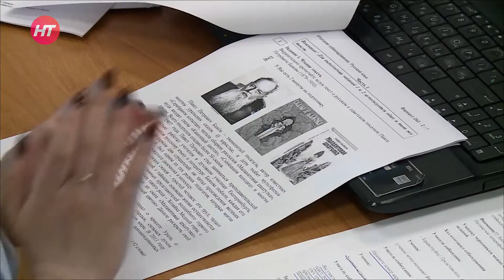Родители новгородских школьников сдали устный экзамен по русскому языку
У девятиклассников – свои испытания. Очень скоро их ждет итоговая государственная аттестация в формате ОГЭ. Волнуются школьники, но еще больше их родители. Сегодня папы и мамы получили возможность ненадолго вернуться в школьную юность и на себе испытать первый экзаменационный этап – устное собеседование.